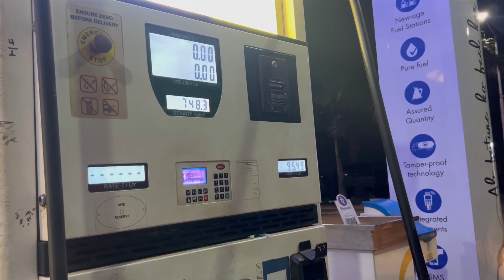Truck Driver lifestyle !! Indian Truck Driver daily